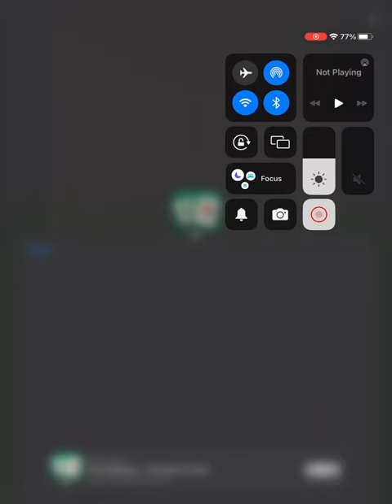General audience Tetris let’s play #14 read description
This channel is for a general audience, just doing another let’s play of Tetris because why not and in case you’re wondering I finished level 10 make sure to like, comment and subscribe to the channel.

0:00 opening
1:00 gameplay
3:47 end